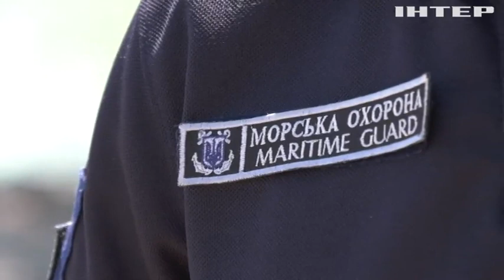23 загін Морської охорони ДПСУ боронили Маріуполь та "Азовсталь"